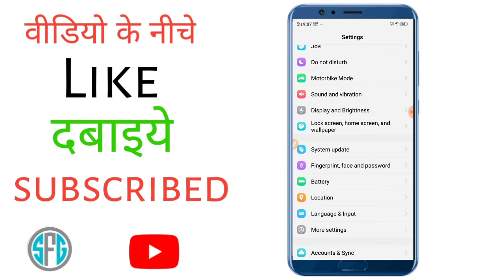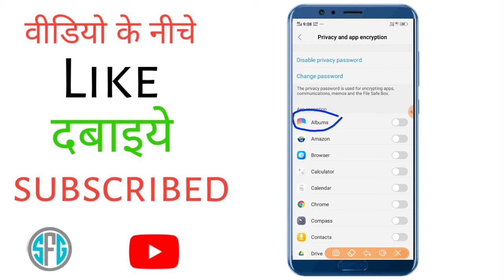Gallery Ki Photo Ko Lock Kaise Kare | Gallery Ko Lock Kaise Lagate Hain super fast gyan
Gallery Ki Photo Ko Lock Kaise Kare | Gallery Ko Lock Kaise Lagate Hain